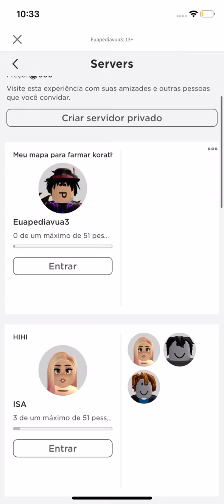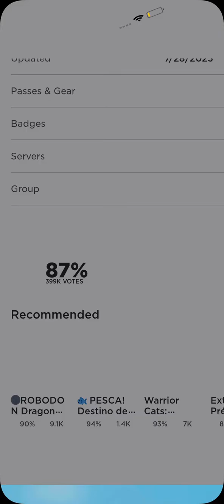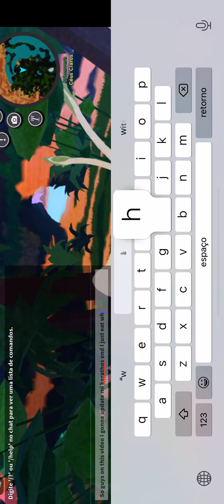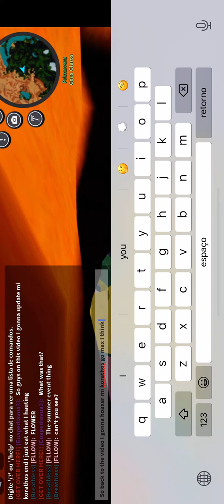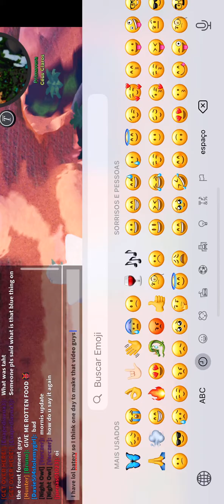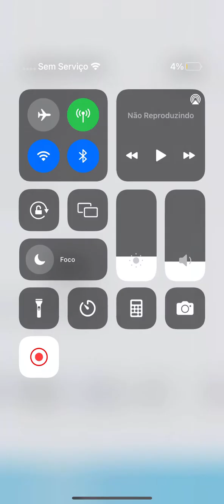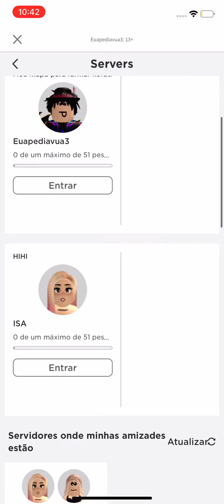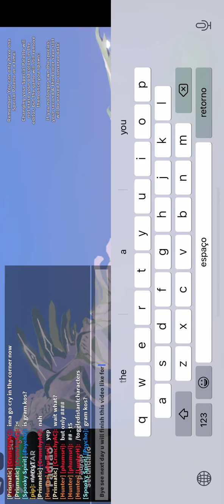I will make part 2 if you guys like it